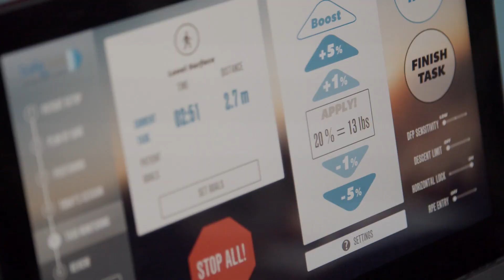Doctor of Physical Therapy (DPT) Pediatric Clinic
DPT Students work with pediatric population to gain valuable experience in their field of work.